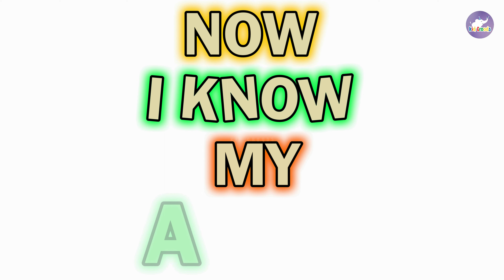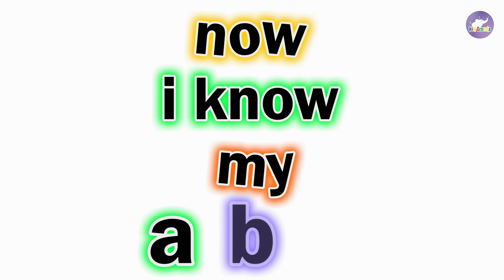ABC Song | Alphabet for Kids | The Alphabet Song Nursery Rhymes For Kids | Kid Croods Fun For Kids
Hello Everyone!